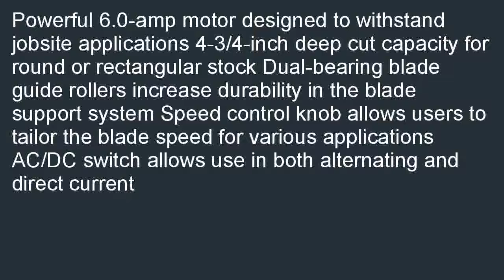DEWALT DW328 Variable Speed Deep Cut Portable Band Saw